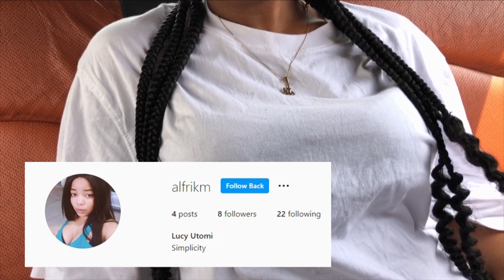I Picked A Prostitutę, She Has Been Rapęd, Jaíled In Dubai, And Expósęd To Money Rituáls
In the latest conversation, I picked a prostitute to hear her encounter in her line of work, and she told me a lot of heartbreaking things that have happened to her from when she started till now including being raped, molested by a group of girls in Accra, also she was arrested and jailed in Dubai because prostitution isn't allowed in that country, she finally said some of the girls in the trade are being used for money rituals. She has plans of getting married one day and hanging the sex trade boot. Sit back and enjoy the ride!

He Saved A Prostìtutė (Ashawô) Who Was Use̩d & Abusė̃d In The Night But Got The Shöck Of His Life

She Is In A DeadIy Relationship, He Beats Her Male Friends & Threatenéd To KiIl Her If She Breakup

He Brought A Woman Home, Had $ex With Her But She Vanished From His Bed In The Middle Of The Night